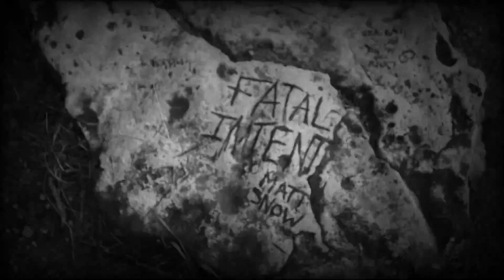Pictured Rocks Part 1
NOTHING ABOUT THIS VIDEO IS SPONSERD! Went up to Pictured Rocks National Lakeshore in the Alger County, Michigan.
Which is in Munising, MI. In the upper peninsula! Such a beautiful place I loved it there I will definitely be back! that's why this is only part 1.